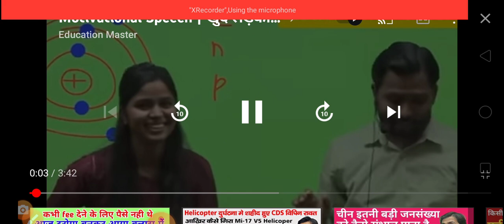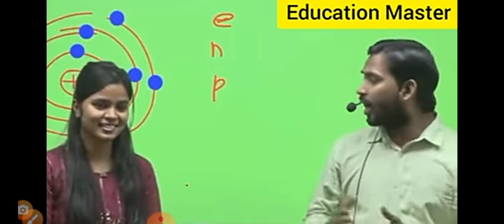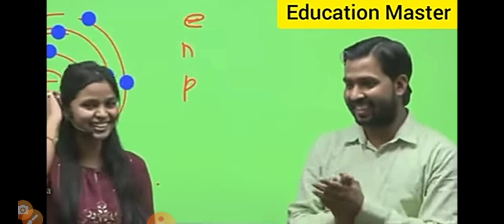Khan sir की छात्रा जब रिजल्ट के बाद पहुंची तो khan sir लड़को को क्या बोले सुनिए।।